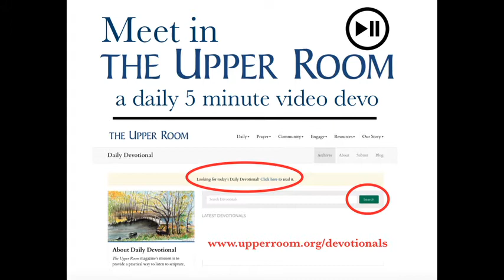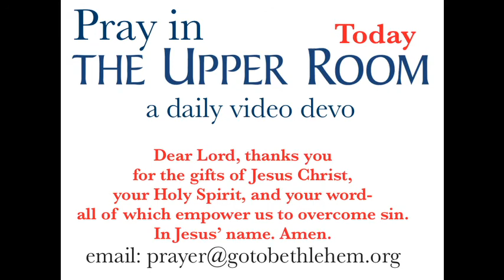October 2 2020 Meet in THE UPPER ROOM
Overcoming Sin
Romans 8:5-14
If you live according to the flesh, you will die;
but if by the Spirit you put to death the misdeeds of the body,
you will live.
Romans 8:13 (NIV)
With God’s help, I can overcome my sin.

Dear Lord, thanks you for the gifts of Jesus Christ,
your Holy Spirit, and your word- all of which empower us to overcome sin.